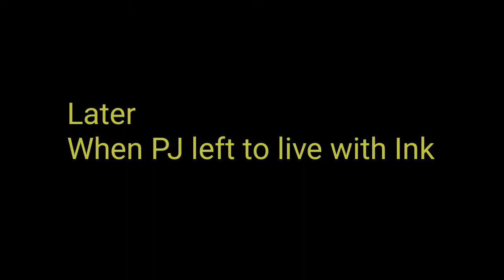made another original AU Roseverse